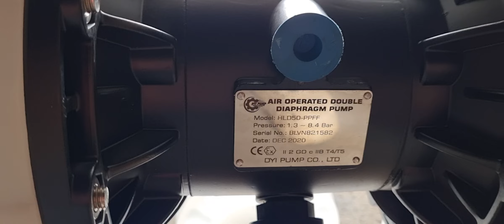Bơm màng khí nén HLD50-PPFF, vỏ nhựa giá rẻ vô đối